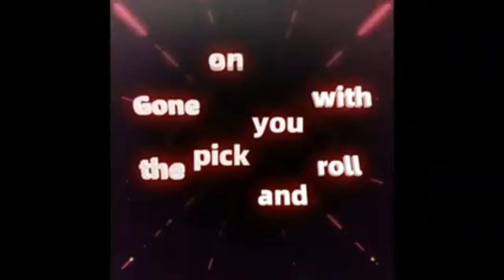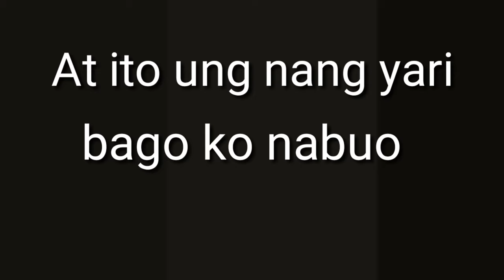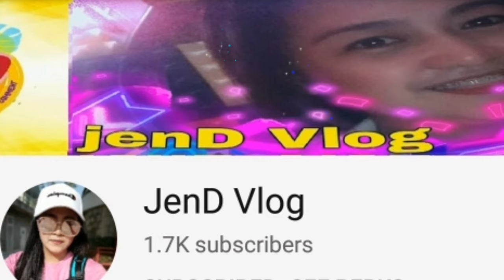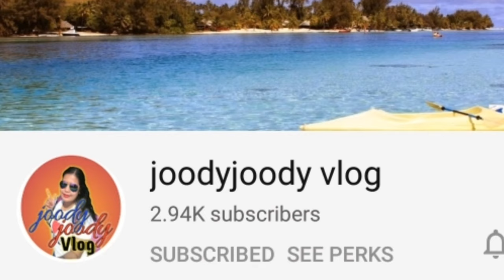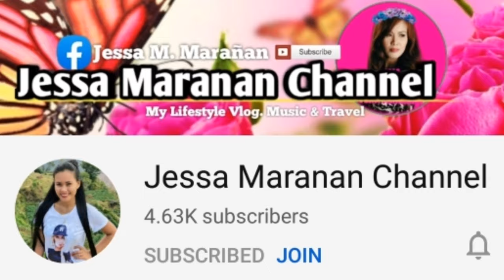SHOWING MY CAP COLLECTION||Asert Mutia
In this video i show off my caps collection.!